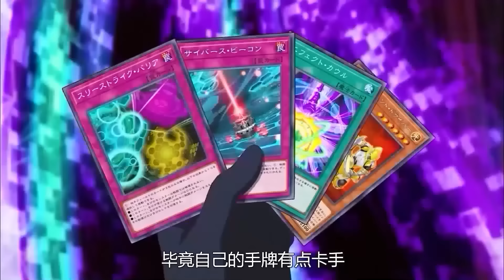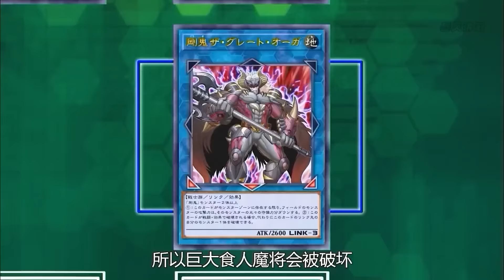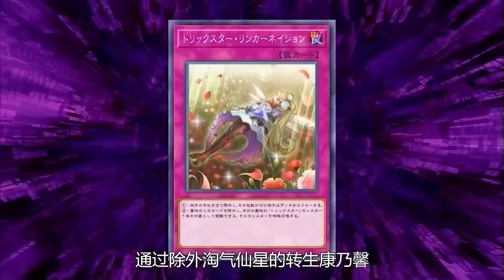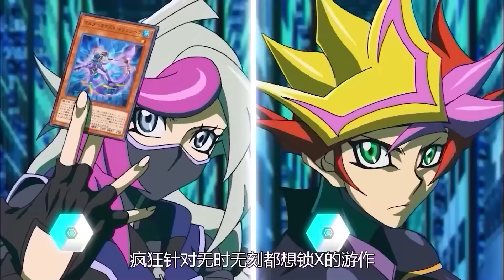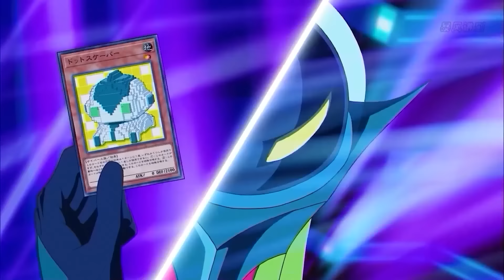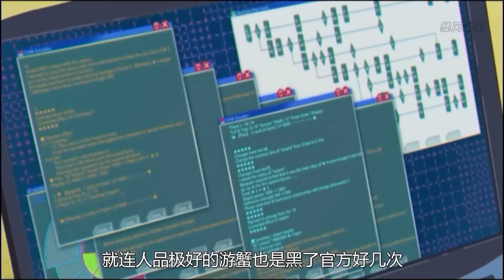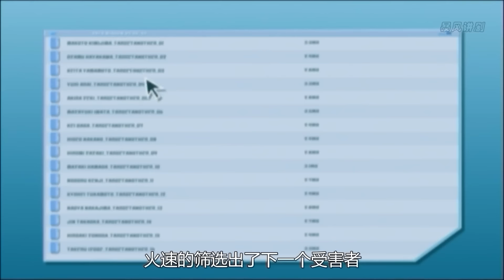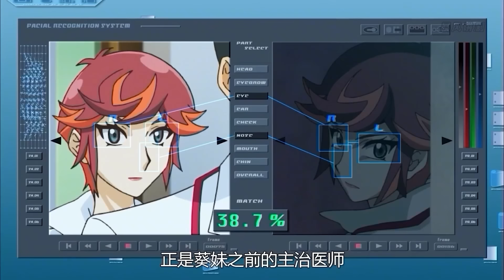一口气看完游戏王VRAINS：游作-汉诺骑士上篇。游戏王开局就满级的主角，无情的打牌机器作哥，史上最拉跨背后灵！